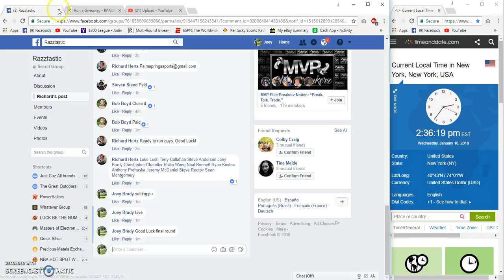Richard Hertz Adams Blaze